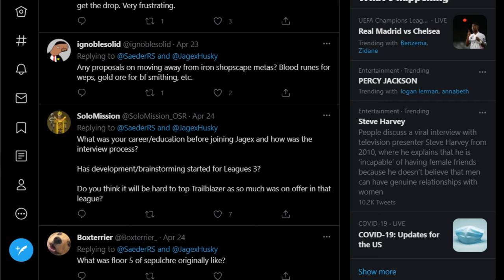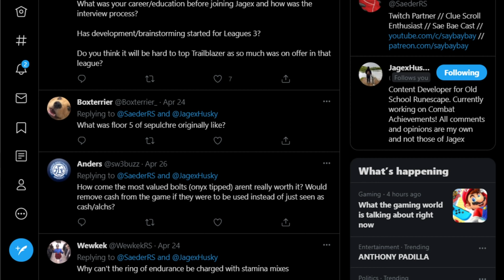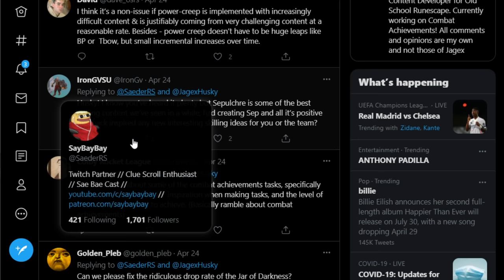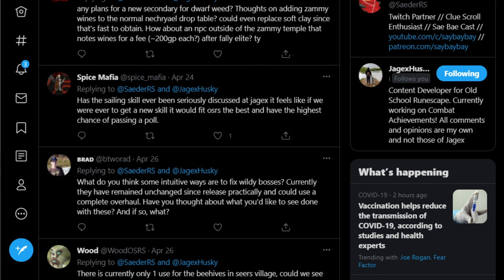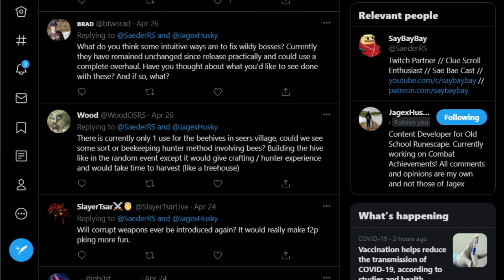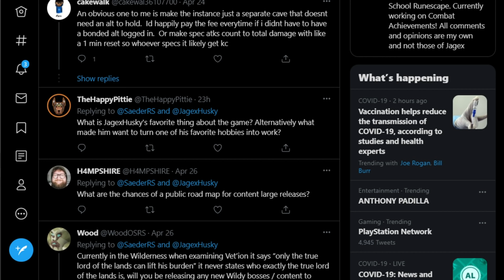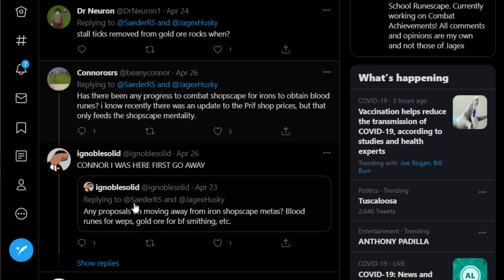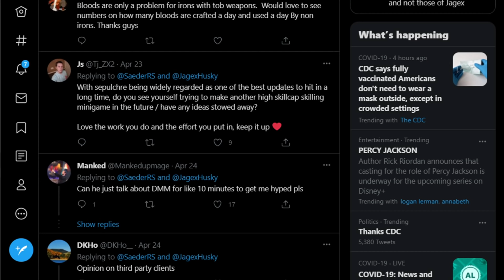Sae Bae Cast 21 - Mod Husky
Mod Husky works as a J-mod on the Old School team. He has a maxed ironman and has a lot of experience with other MMOs such as World of Warcraft. Husky was the main developer of the Hallowed Sepulcher.